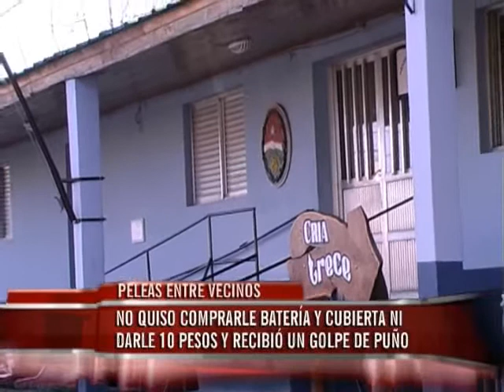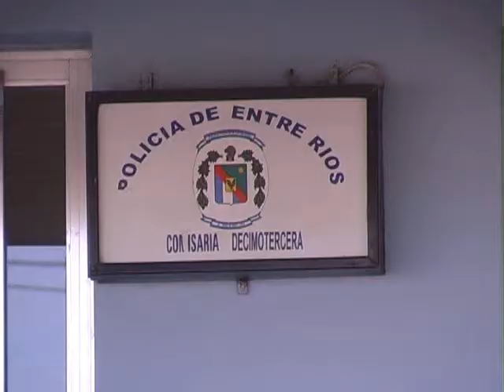La policía recomienda dar intervención a la Defensoría del Pueblo ante los conflictos vecinales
Así lo indicaron desde comisaría decimotercera a Elonce TV tras la denuncia por una pelea entre vecinos en la que uno recibió un golpe de puño por no querer comprarle una batería y una cubierta ni darle 10 pesos a otro.